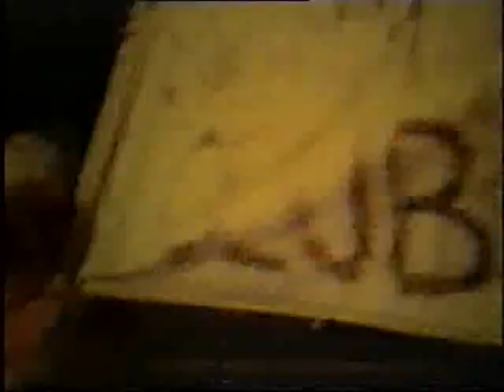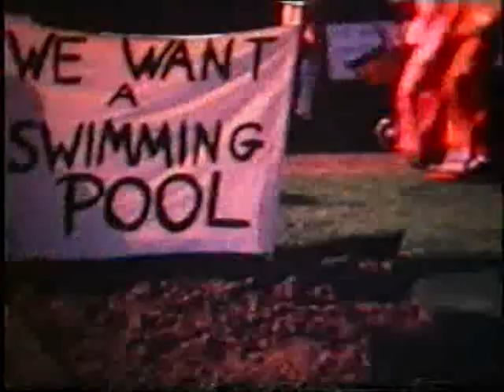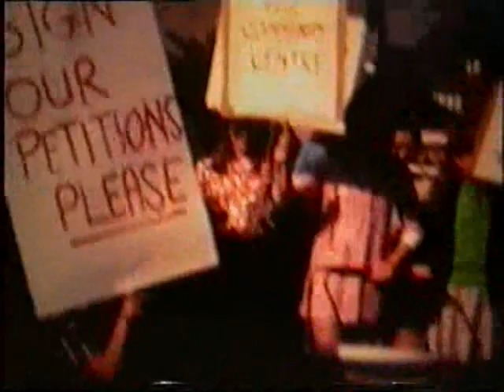HeswallPuddy.wmv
Heswall Puddy Dale school sports / event, Fancy dress circa early 70s and later protest for swimming pool. Taken from super 8 film